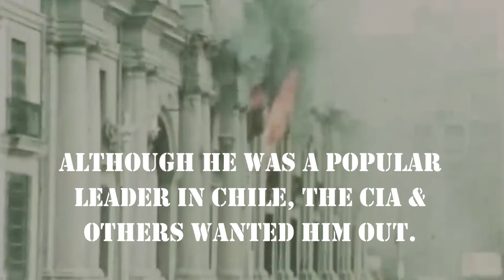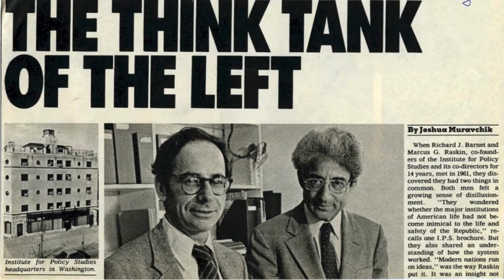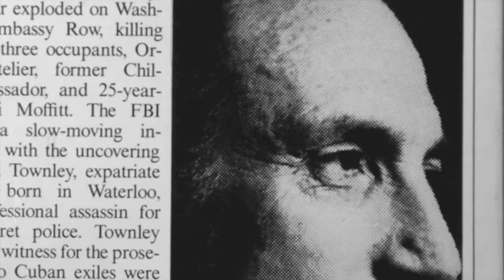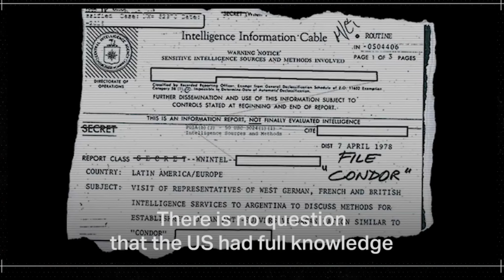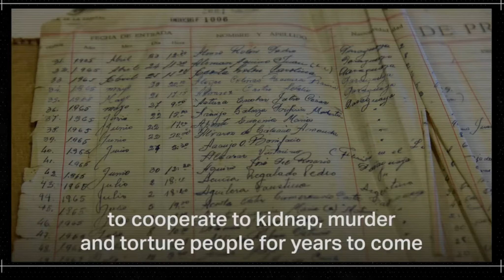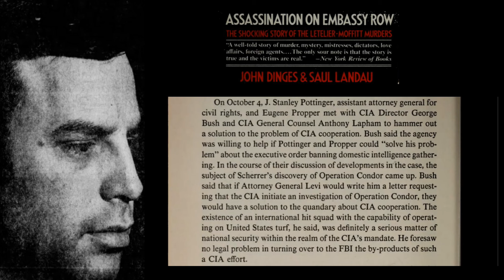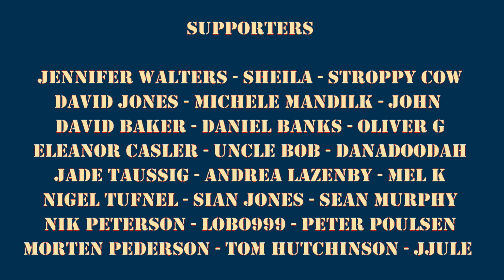Searching For Stanley - Orlando Letelier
In this edition of Searching For Stanley, we examine the assassination of Orlando Letelier; Operation Condor, Pinochet's coup; and J. Stanley Pottinger's involvement in the affair.

Searching For Stanley a series which takes you through some of the major events in US history and reveals how the CIA super spy Stanley Pottinger played a vital role in everything from Watergate to Iran Contra, from the assassination of Martin Luther King Jr. to the standoff at Wounded Knee, and from Kent State to Jeffrey Epstein.

This is an original series with the first part based on Johnny Vedmore's "The Pottinger Identity", which you can read

You can also explore the source material with @JohnnyVedmore and the boys from the Schism Podcast

Unless otherwise stated, the bulk of the soundtrack was written, produced and recorded by Johnny Vedmore.

Come to NEWSPASTE.com or JohnnyVedmore.com for more

Or send some Crypto to:

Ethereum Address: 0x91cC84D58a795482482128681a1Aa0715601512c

Bitcoin Address: 3GAPNn9QRYpgcjvYmK46v1thWPQf8exLS8